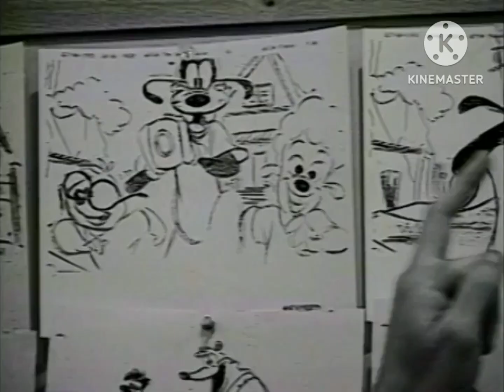Amyloid (Commodore 64) Music / Complete Soundtrack OST (1987) Full HD 1080p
Amyloid (Commodore 64)

Tracklist:

00:00 - 01 - Title Screen
05:06 - 02 - Get Ready! (Dragnet March)
05:14 - 03 - High Score

Console(s): Commodore 64 (VGM)
Composer/Sound Drive(s): Marcel Donné (Mad)
Developer(s): Maniacs of Noise
Publisher(s): Maniacs of Noise
Platform(s): Commodore 64
First Release Year: 1987